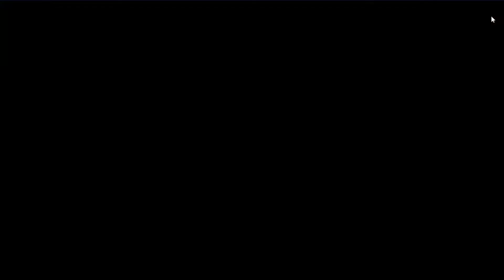Idle Kingdom Defense #24 | Clearing Level 80 Portal - Legion of Hatred (Stage 8150)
Welcome to my Idle Kingdom Defense gameplay video.

Today we clear the third of the four portals.